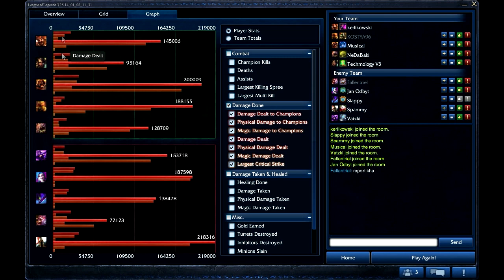Zagrajmy w LoL z Kerlikiem #71 - YOU ARE A PIRATE!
Chcesz zagrać w League of Legends?

Witaj w Summoner's Rift, czyli Zagrajmy w League of Legends.